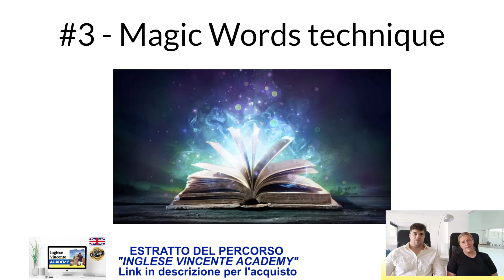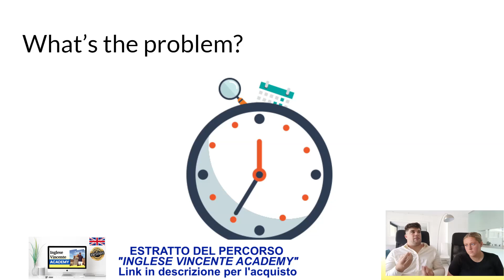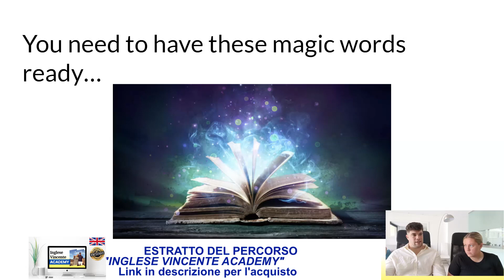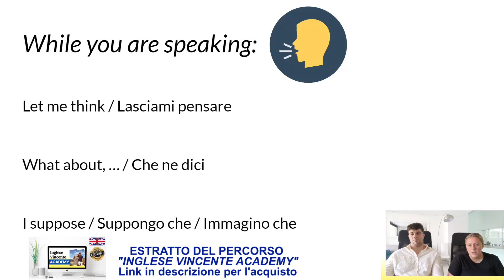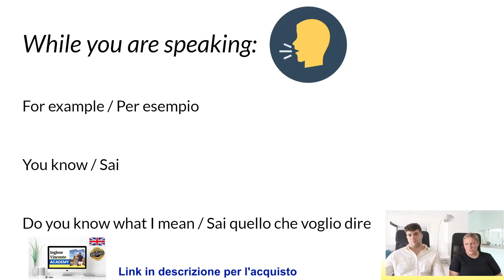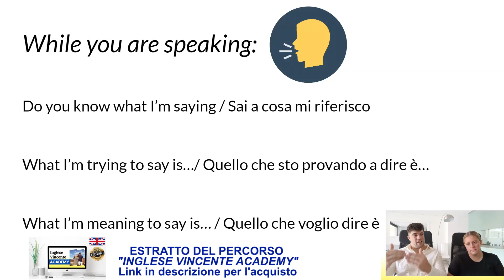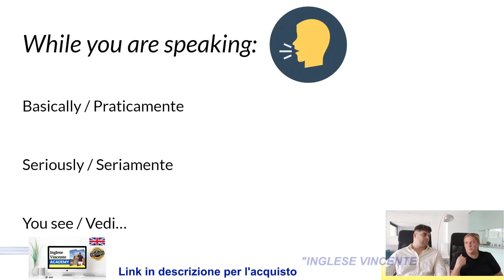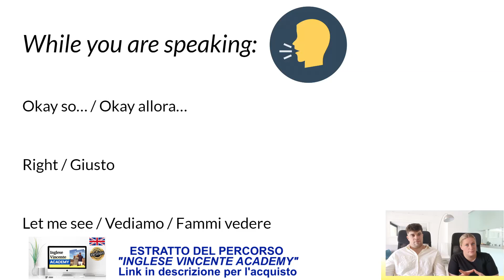Come parlare inglese SENZA BLOCCARTI grazie alla tecnica delle PAROLE MAGICHE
👉 Scopri il NUOVO sistema dei 21/90 giorni per parlare INGLESE CON SICUREZZA.

📱 Hai una DOMANDA RAPIDA sui nostri percorsi? Scrivi subito alla nostra assistenza su WhatsApp cliccando sul

📞 Non sai QUALE CORSO scegliere? Prenota una chiamata gratuita e senza impegno

Chi sono Mattia & Niamh❓ Perchè possono aiutarti❓

Mattia Chiari:
🔸Esperto dell'apprendimeto rapido della lingua inglese

🔸Ha studiato dai migliori poliglotti del mondo ed è a conoscenza di tutte le tecniche e le strategie per trasformare l'inglese di qualsiasi persona

🔸Era balbuziente e dislessico. In 3 mesi è diventato fluente in ingese superando ogni record

🔸Ha aiutato 583 italiani, negli ultimi mesi, a diventare fluenti in inglese

🔸Insieme alla English Coach Niamh ha fondato una delle accademie più esclusive dell'apprendimento della lingua inglese la "Inglese Vincente Academy"

🔸Attualmente parla fluentemente 3 lingue e vive a Tenerife. È spesso in giro per il mondo per divulgare il suo sapere attraverso video educativi e dirette live

Niamh McGarrell:
🔸È la English Coach ufficiale di Inglese Vincente

🔸È laureata in una delle università più rinomate dello UK

🔸Segue personalmente un gruppo ristretto di persone, super motivate e di successo, che ogni giorno superano le proprie paure in inglese. Da importanti imprenditori a liberi professionisti che hanno voglia di cambiamento.

🔸È conosciuta per avere una pronuncia semplice e chiara, di facile comprensione anche per chi ha difficoltà in inglese.

🔸Lei insegna solo l’inglese “puro” di Londra. L’inglese universale che ti serve e di cui hai bisogno per i tuoi viaggi all’estero e per lavoro.